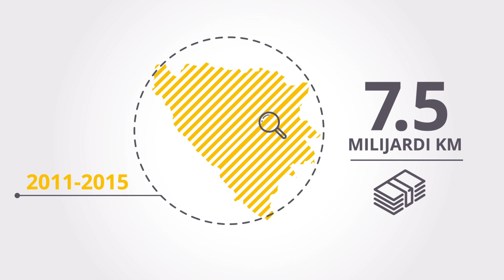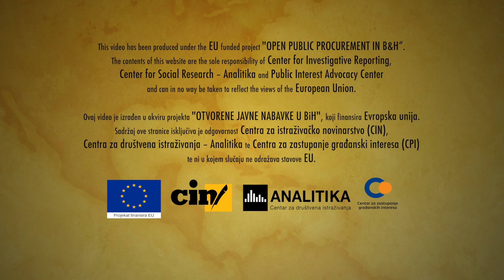Otvorene javne nabavke u BiH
Kada javna institucija odluči kupiti novi automobil za ministra, skupu medicinsku opremu, uredski materijal... Kada se gradi nova dionica puta ili nova škola, moraju se provoditi javne nabavke. Korupcija se dešava kada institucije prilagođavaju specifikacije poslova određenim firmama.